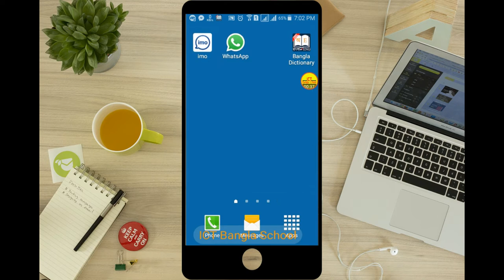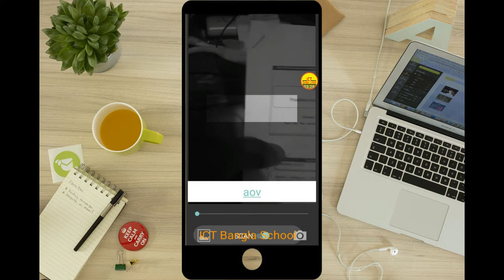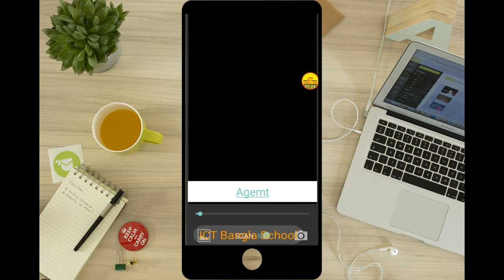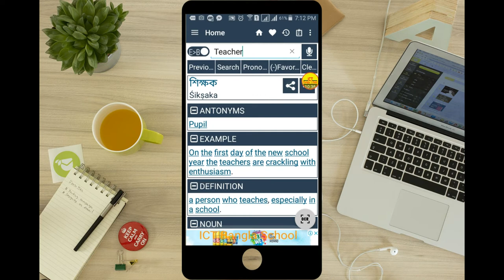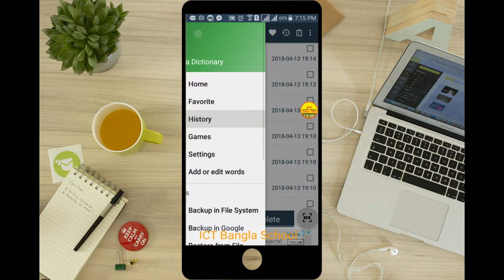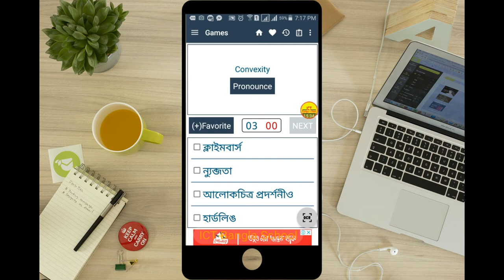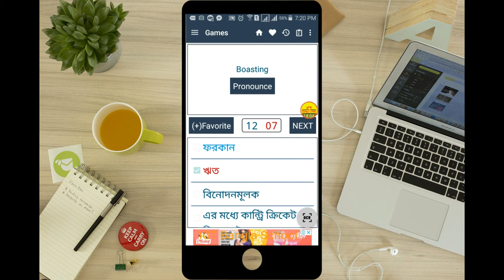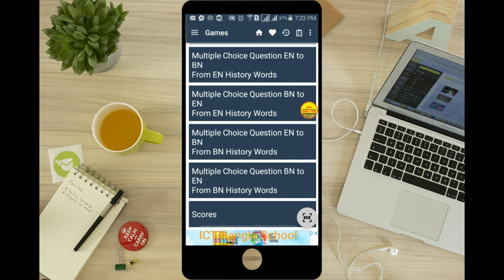Bangla English Dictionary review 2018 amazing update features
Title: How to use bangla english dictionary amazing update features using Android mobile phone.
 Lecture: review  best bangla android dictionary in bangla
 Topic: HSC ICT Bangla School's Android mobileBangla dictionary mega offline
 Subject: ICT (Android Magic tricks for education and for students)
 Lecturer: Shakh Mizanur Rahman

Features of the Dictionary:

 Find Word By Scanning
 Find Word By Camera
 Find Word By Photo
 Just Double Click Form The Website Word And Share It To The    Bangla Dictionary.
 Search Words Directly From "Internet Browser"
. Bangla  English Dictionary offline and free
• No internet connection required
• Search From Web
• Search by Sharing
• Auto Suggestion
• Pronounce & Voice Search
• Antonyms (Opposite words)
• Synonyms
• Backup and Restore
• History & Study Plan
• Word Game
• Share Words
• Copy Words

1)GO TO PLAY STORE
 2)CLICK ON SEARCH BOX AND TYPE 'Bangla Dictionary'
3)CLICK ON Bangla Dictionary 'FIRST LINK'
4)INSTALL THE APP
 5)OPEN THE APP
 6)Type any english or bangla word
7)Click on search button

I will upload educational purpose android video lectures

 I will upload all Android apps tutorial in practice ict using Android Playlist .I disscussed Whole HSC ICT Step by Step, Chapter wise as like as note for HSC ICT to get A + in HSC ICT Final Exam. I also Showed you How to practice ICT such as C programming, Database Management System(DBMS), HTML Number System, Two's complement and summation using two's complement using android apps.